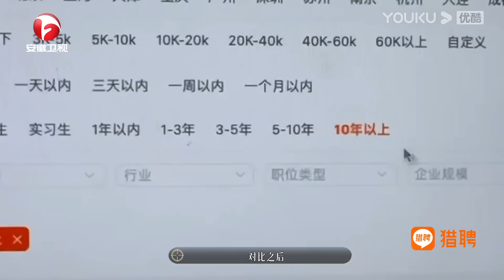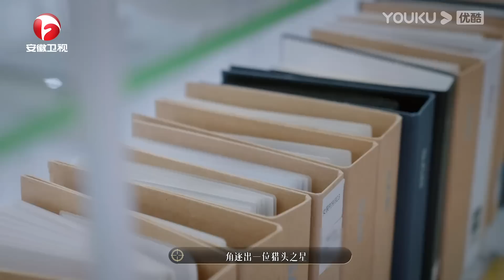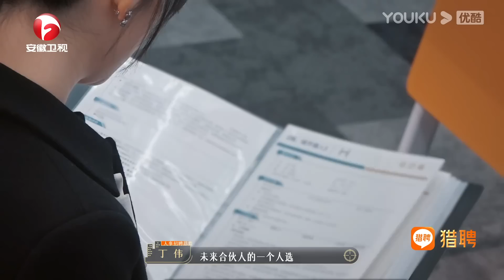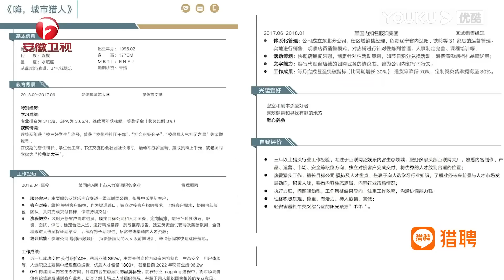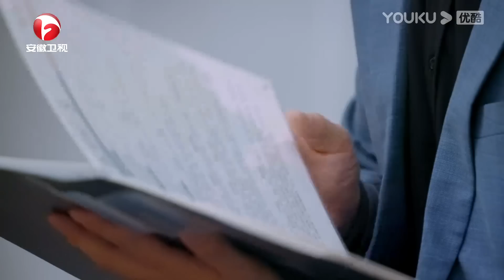MULTISUB【嗨，城市猎人】先导篇 | 猎场高手面试集结小试牛刀，杜华喊话杨天真：别挖角！| 程潇/杜华/庞博/杨迪/杨天真/苏醒 | 优酷综艺 YOUKU SHOW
简介：【嗨，城市猎人】聚焦猎头神秘职业，遴选八位猎头专员进入一家国内顶尖猎头公司，通过专业考核，争夺晋升名额。节目真实还原职场生态和人设，特邀出圈BOSS、明星打工人、职场反内卷、跨界打工人、行业专家五种不同视角，覆盖当下新兴热门行业。
猎场观察团：程潇/杜华/庞博/杨迪/杨天真/苏醒
“猎头之星”候选人：陈楚瑷/胡晓/李嘉杰/路泽霖/司徒嘉琪/曾忆/周溢淳

简介：聚焦猎头神秘职业，遴选八位猎头专员进入一家国内顶尖猎头公司，通过专业考核，争夺晋升名额。节目真实还原职场生态和人设，特邀出圈BOSS、明星打工人、职场反内卷、跨界打工人、行业专家五种不同视角，覆盖当下新兴热门行业。

00:00 下载优酷国际版APP，解锁更多精彩内容！
00:30 Download YOUKU International APP to unlock more exciting content!